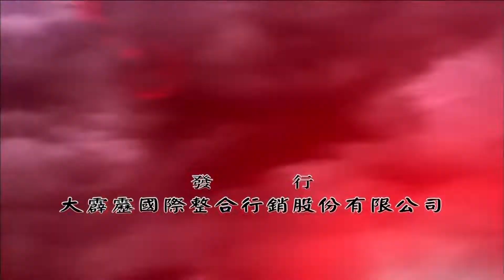轟掣天下 荒山亮